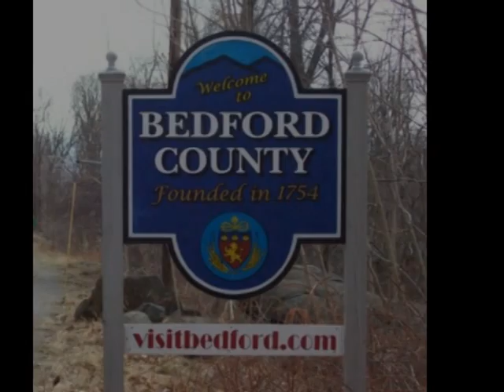Sites For Sale, Buying Land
1.44 Acres in Bedford County. Selling this 50% Below Market Value. We are selling land in Virginia. Blue Ridge Property Buyers. for more info on this property & to sign up for our Exclusive VIP Buyers List.